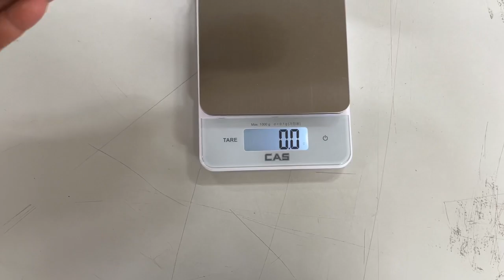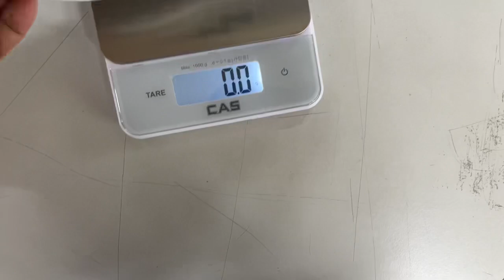캄피나스 SP2와 고알레 포스트 무게차가 무려 50g